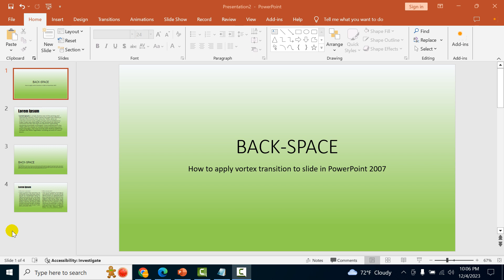How to apply vortex transition to slide in PowerPoint 2007